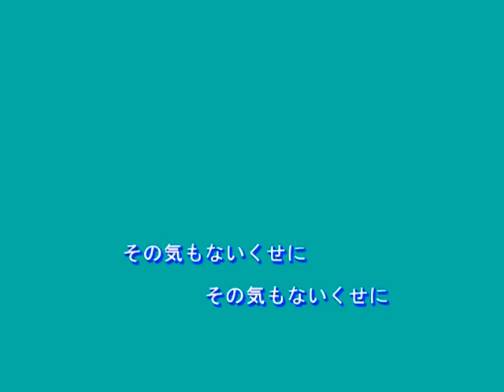その気もないくせに（藤井香愛）～Cover by MURO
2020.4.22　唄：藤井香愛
作詞：千家和也
作曲：幸耕平
編曲：萩田光雄